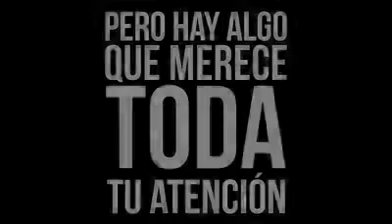a mi no me preguntaron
Consulta ciudadana sobre la reforma energetica.